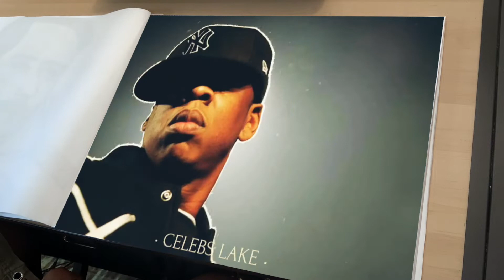Drawing JAY-Z (Shawn Corey Carter) | ASMR | Drawing with Jeff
How to draw Jay-z
Have you ever had dreams and aspirations of becoming an artist or simply learning how to draw? If you answered ‘yes’, you have come to the right place. Sit with me, and I will take you on a drawing journey. You will learn the basics of drawing which may even inspire you to begin a new hobby. So sit back, relax and let’s have fun learning how to draw. This is just the tip of the iceberg. It gets progressively exciting as I will be introducing a special guest in future videos (hint—not a human) to add another dimension to our fun.